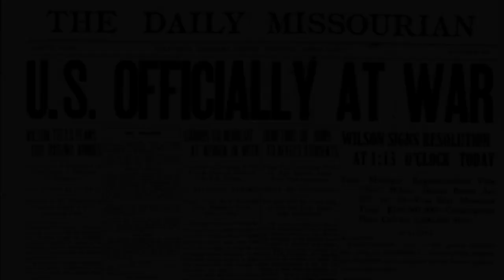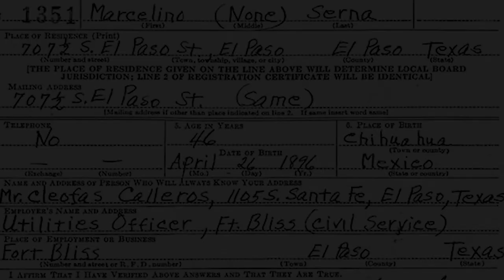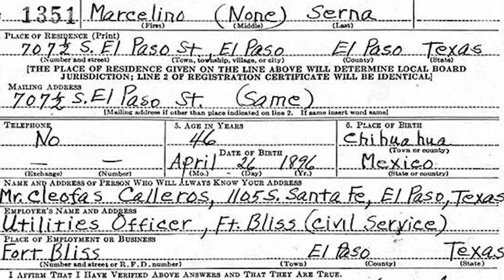01 Marcelino Serna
Existen muchas historias de Héroes de guerra pero si te contara que un Chihuahuense, estuvo en la primera guerra mundial y  fue uno de los mejores exploradores de su batallón, que pensarías?